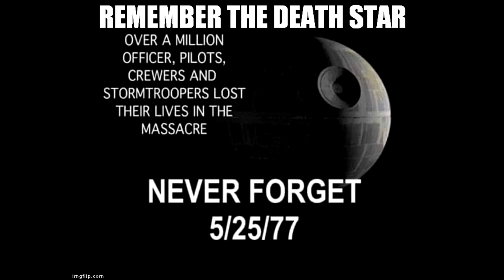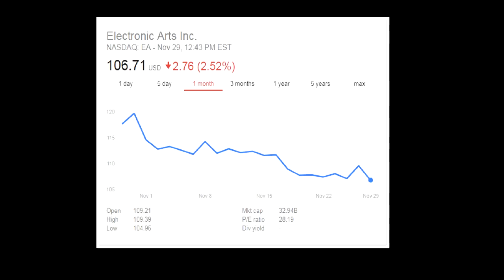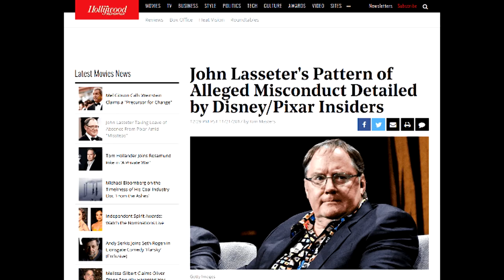Star Wars Battlefront 2 Review｜(Worst) Game of the Year 2017!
VentureBeat - 76% of game developers still labor under crunch conditions